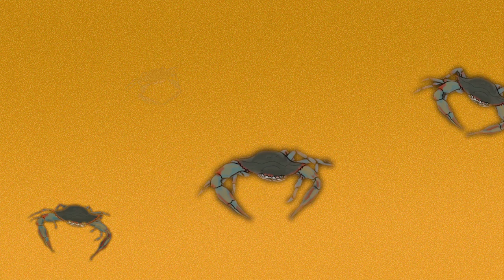Caranguejo Azul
A animação pretende ilustrar o caranguejo azul. Esta espécie é encontrada pelo Mar Mediterrâneo, e é utilizada na culinária. Em seu nome científico: Callinectes sapidus, calli é grego para "bonito", nectes para "nadador", e sapidus é latim para "saboroso".

Créditos:
Ilustração / Animação: Flora Benedito